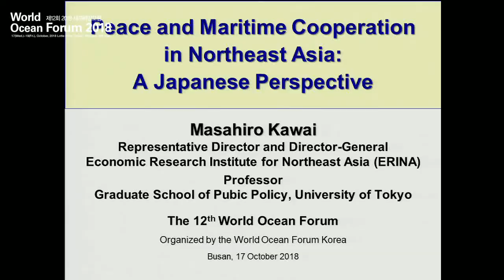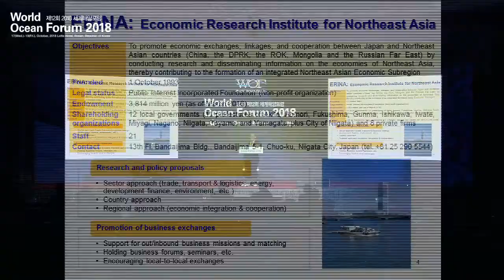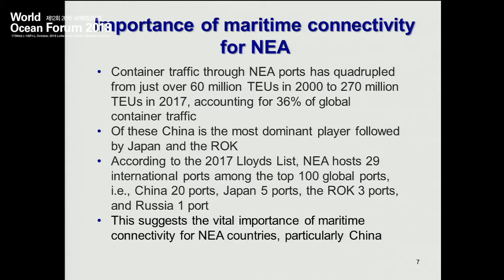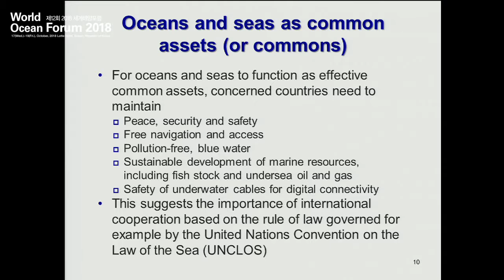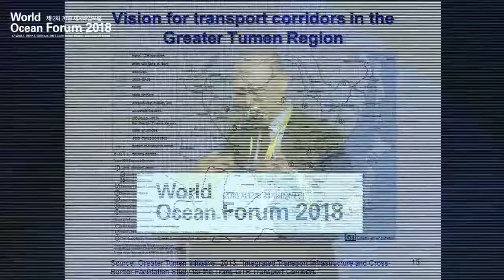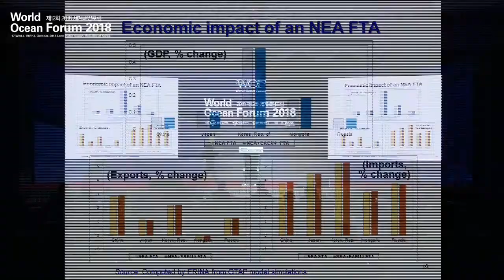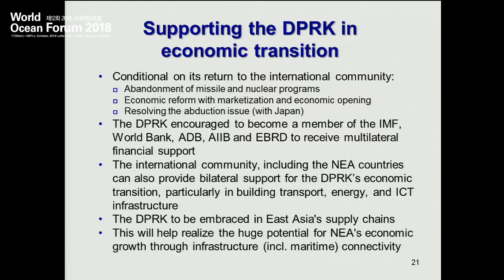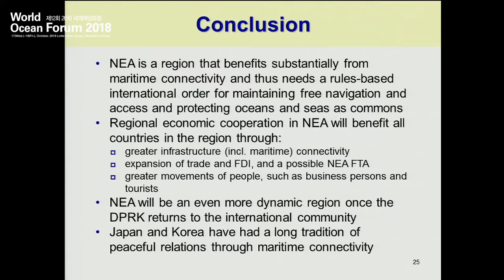12th World Ocean Forum 2018(2018 제12회 세계해양포럼), Masahiro Kawai, Peace in Northeast Asia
12th World Ocean Forum 2018 in Busan, Korea
▶Session : "Peace and Maritime Cooperation in Northeast Asia"
▶Title : "Peace and Maritime Cooperation in Northeast Asia"
▶Speaker : Masahiro Kawai, University of Tokyo; Economic Research Institute for Northeast Asia(ERINA)

2018 제12회 세계해양포럼
▶세션 : "동북아 평화와 해양협력"
▶제목 : "동북아 평화와 해양협력"
▶연사 : 가와이 마사히로, 환일본해경제연구소(ERINA) 이사장

*한국어 자막 설정 방법
1. 동영상 화면 하단의 '설정' 아이콘을 클릭합니다.
2. '자막'을 클릭합니다.
3. '자동 번역'을 클릭합니다.
4. 화면에 표시하려는 '한국어'를 선택합니다.